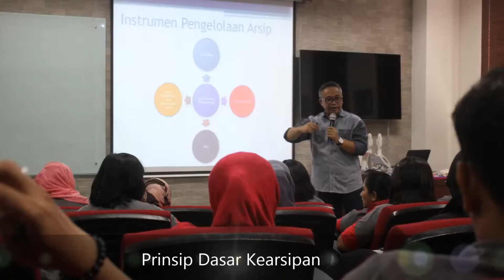Inhouse Training (Managemen Alat Arsip)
Pengenalan Nama dan Fungsi Alat Arsip